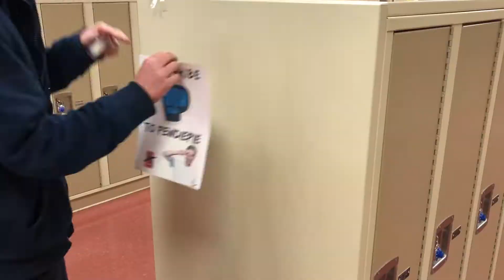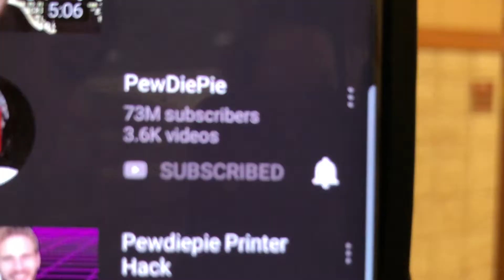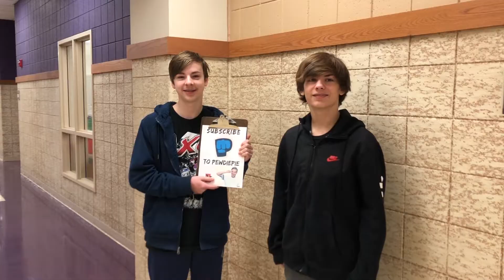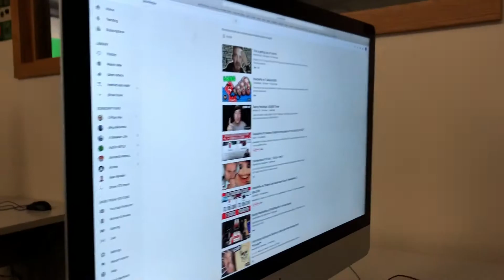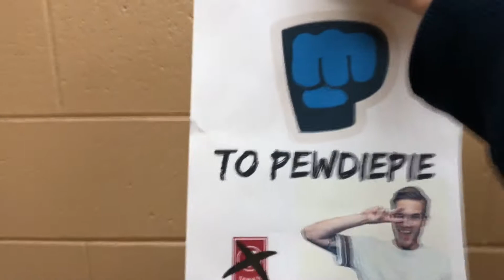I Put "SUBSCRIBE TO PEWDIEPIE" Posters Up Around My School!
Let’s go Bay Port High School
the bro army
pewdiepie poster
pewdiepie school

Who helped make this video possible?
-Elizabeth